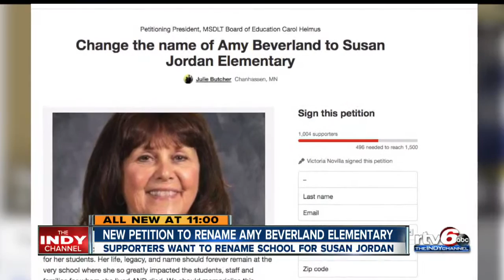Petition created to rename Amy Beverland Elementary after Susan Jordan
She will always be remembered as a hero, but parents at Amy Beverland Elementary School are hoping to honor Susan Jordan in a much more permanent way.